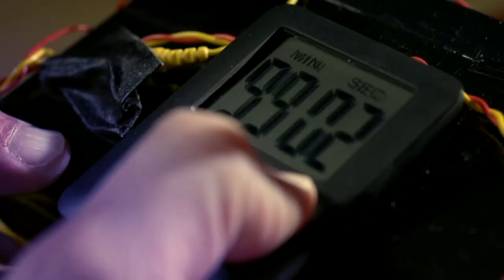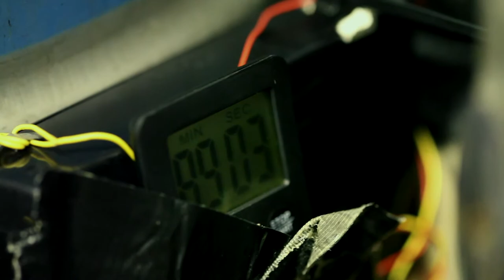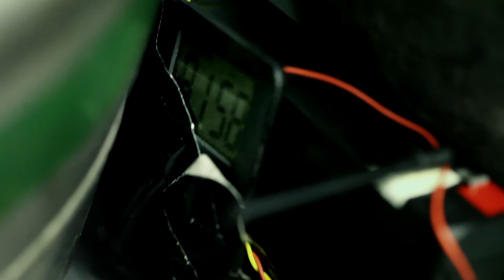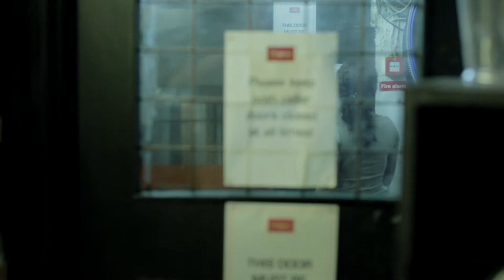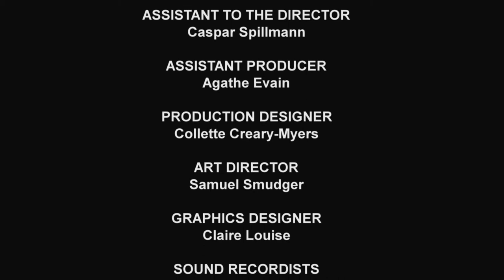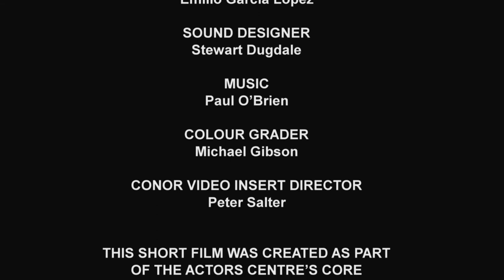Lock in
A short film by some of our talented members!